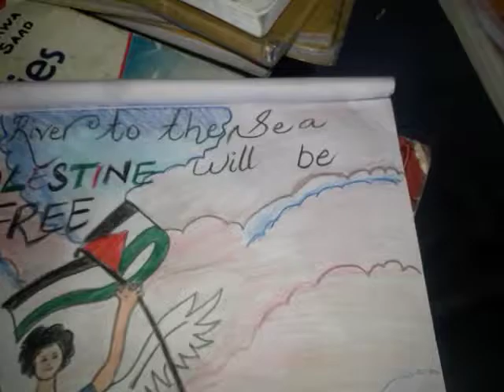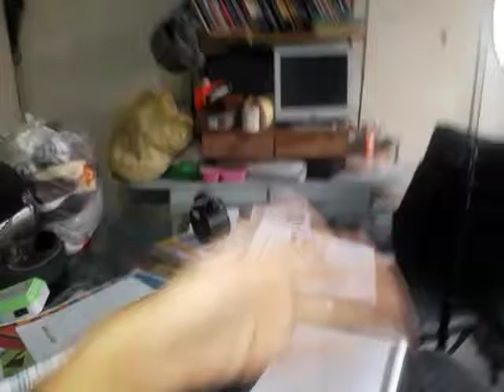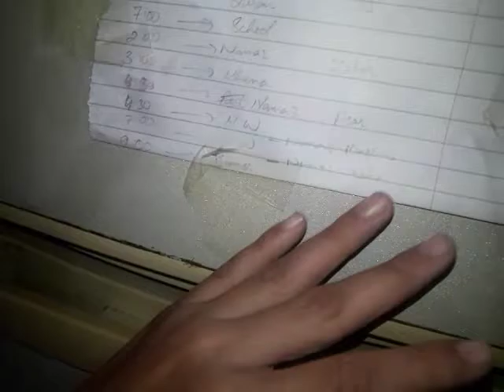coment kare ke writing kis ki achi hai ✍✍✍✍